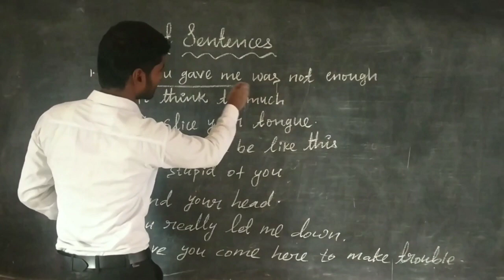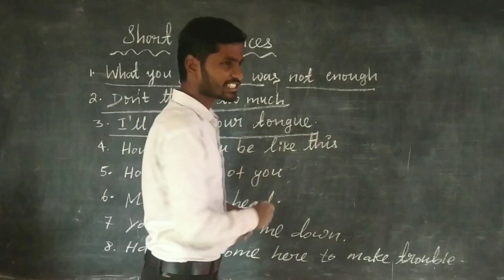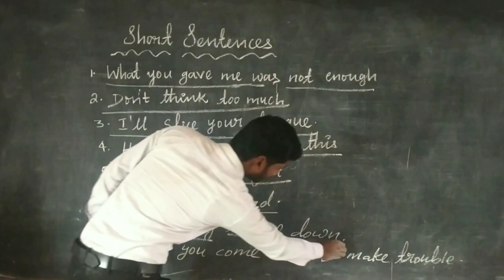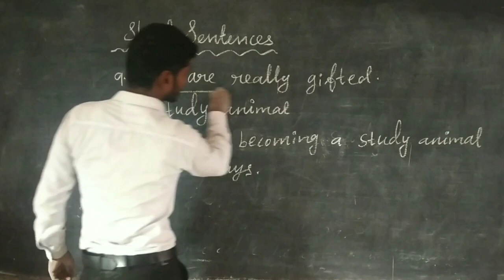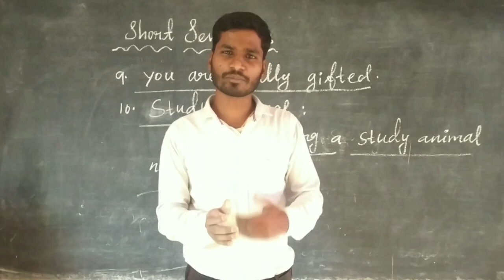Daily using short sentences in English through Tamil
This video you are going to learn daily using sentences in English